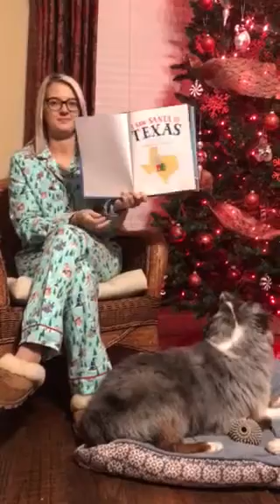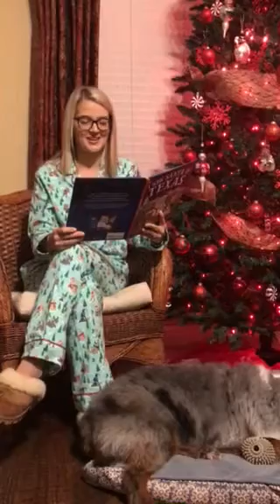Ms. Paul Sunday Night Read Aloud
I Saw Santa in Texas